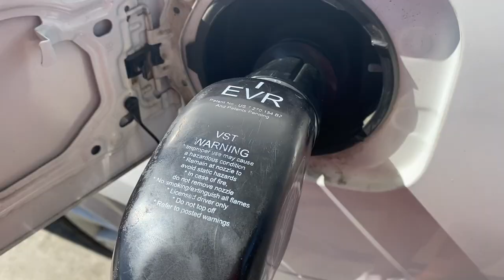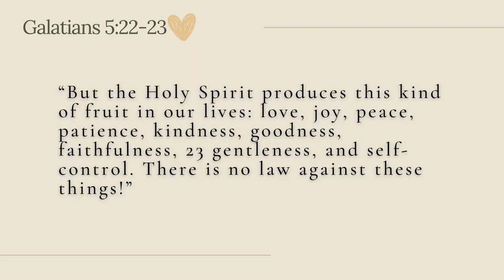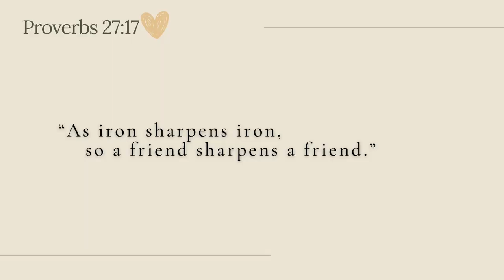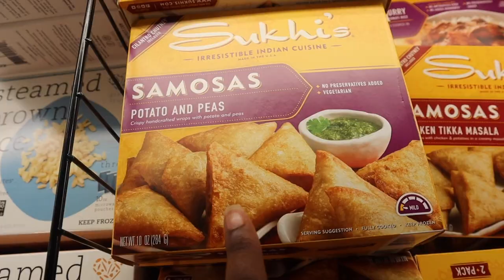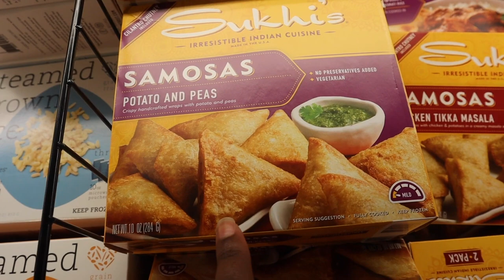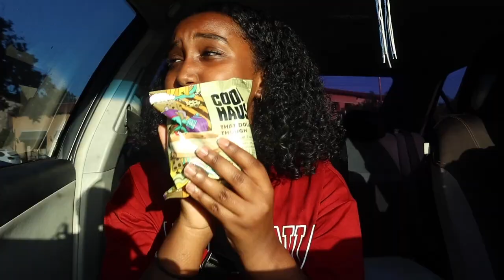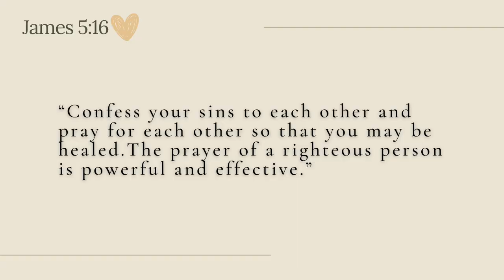KEYS to finding & cultivating Christian friendships | day in my life vlog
Having Godly community is a KEY to growing in your relationship with God. I hope this video encourages you and gives you practical advice on how to navigate Christian friendships!

AMAZON STOREFRONT